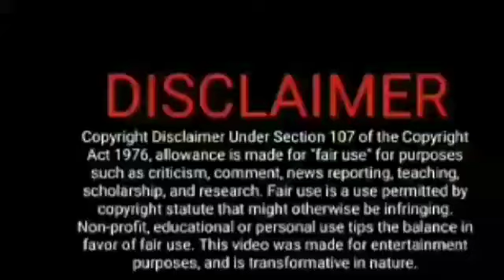தனது சட்டையை போட்டு வந்த தீபாவை கிண்டல் பண்ணி சிரித்த கார்த்திக் Dec 28#kaarthikraj